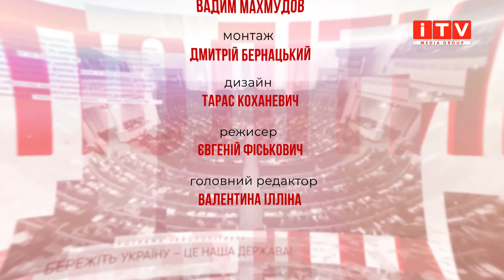"PROполітику з Павлом Алексєвичем"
Гість студії - голова фракції "ЄС" у Рівнераді Павло Алексєвич.